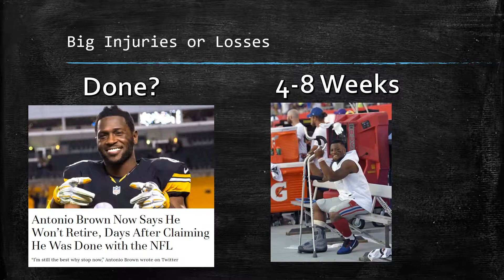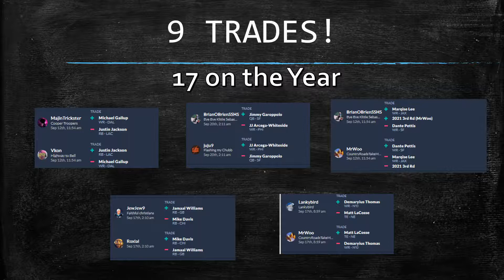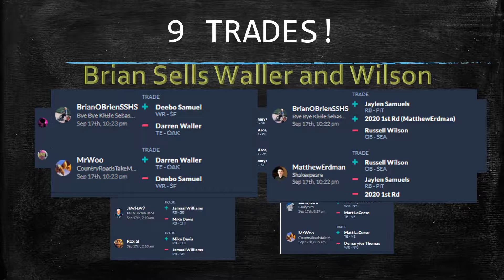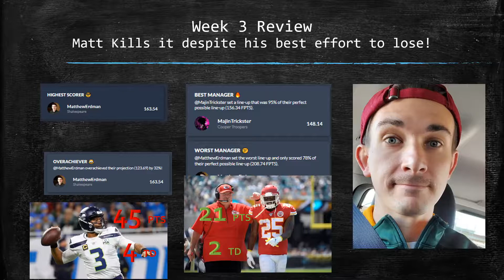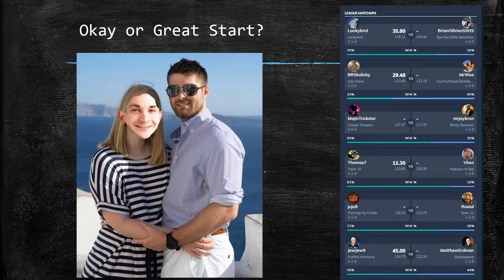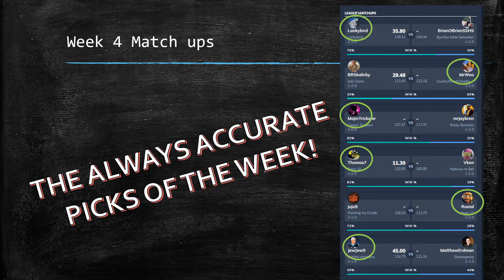Zoe Empire Week 4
A look at what happened week 3 and picks for week for in the Zoe Empire League 2019